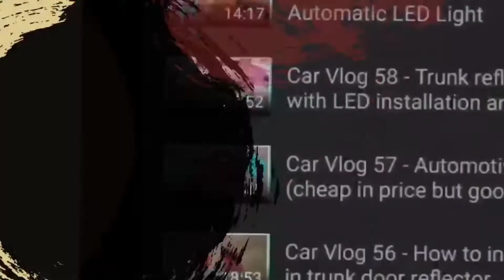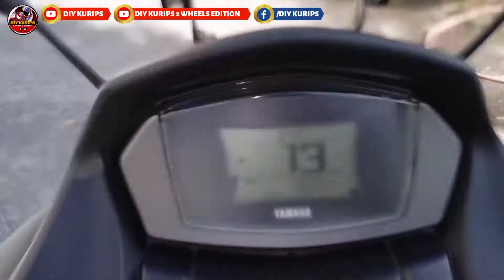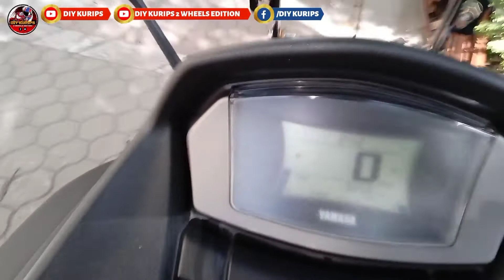Moto Vlog 65 - ABS problem basic trouble shooting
Ngayon susubukan nating ayusin ang ABS problem ng Nmax V2